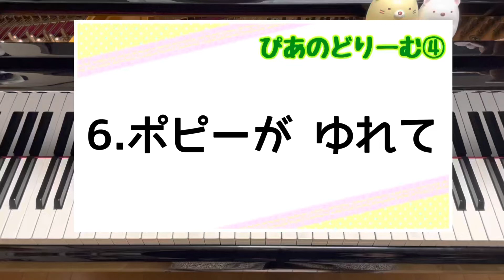6.ポピーがゆれて 〜ぴあのどりーむ４より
田丸信明 作曲